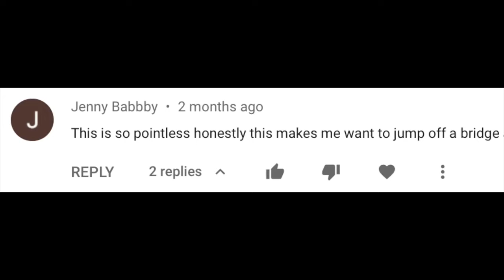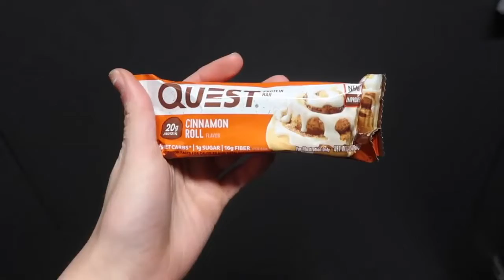I dressed as a pirate for an entire week